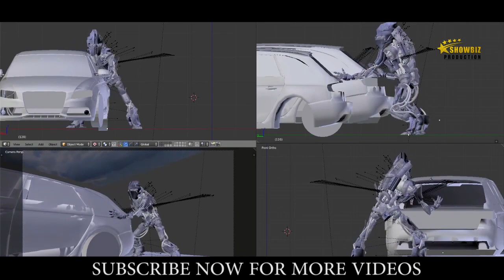Making of 2.0 Explained | The Most Advanced Film Making Ever | Fan Made | Rajnikanth and Akshay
Robot 2.0 Movie Making | Fan Made | Rajinikanth Akshay Amy Jackson Movie | Making Of 2.0 Reaction

Robot 2.0 an upcoming movie of  Rajinikanth , Akshay Kumar  Movie Directed by Shankar at 11 January, 2019

This is an UNOFFICIAL FAN MADE Trailer and is just made just for the entertainment purpose

2.0 is an upcoming Indian science fiction film written and directed by S. Shankar, co-written by B. Jeyamohan, and produced by Subaskaran Allirajah, founder of Lyca Productions. This is the first Indian film shot in 3D. director shankar, rajinikanth, robot 2 teaser,  robot 2 trailer,  robot 2.0 official trailer

Cast:
Rajinikanth
Akshay Kumar
Amy Jackson
Sudhanshu Pandey
Adil Hussain

Produced By: Allirajah Subaskaran, K. Karunamoorthy

Language: Hindi